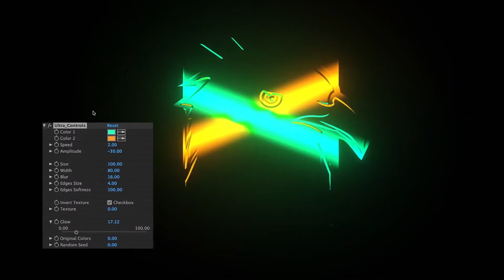Ultra Preset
After Effects CC2014 or higher
Just drag and drop the preset
Video tutorial and installation notes included
Flowing beauty and good visual experience
Audio files not included